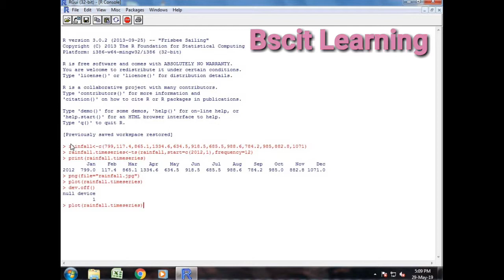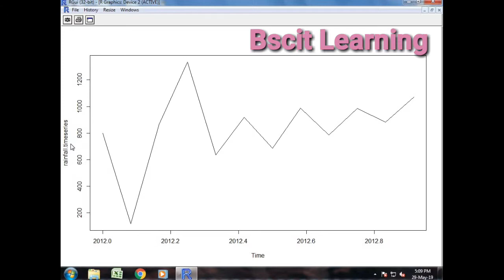DATA CLASSIFICATION USING CLASSIFICATION ALGORITHM || BUSINESS INTELLIGENCE||TYBSCIT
Hiii guyzzz...
In this video i have explained DATA CLASSIFICATION USING CLASSIFICATION ALGORITHM || BUSINESS INTELLIGENCE||TYBSCIT
Let me know if u want other practicals videos...